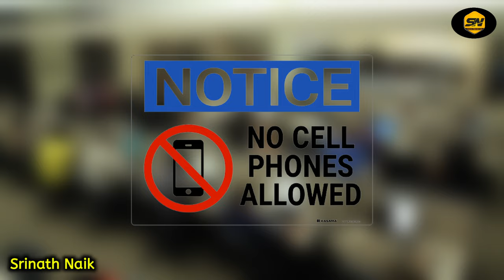ವಿಕ್ಟೋರಿಯಾ ಆಸ್ಪತ್ರೆ ರಿಯಲ್ ಘೋಸ್ಟ್ ಸ್ಟೋರಿ.. ಕೇಳ್ತಾ ಇದ್ರೆ ನಡುಕ ಹುಟ್ಟುತ್ತೆ | Victoria Hospital Horror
Logo And Intro Credits:
KannadaMahithi